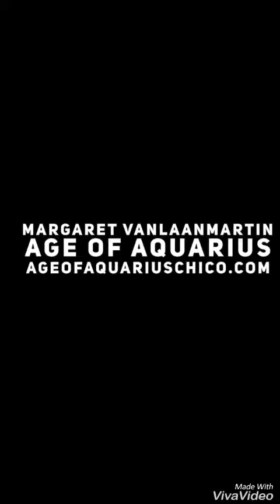November 8, 2018 Today’s Psychic World Barometer Tarot Card Reading The Moon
November 8 Today’s World Barometer Tarot Card Reading The Moon. Watch out and use extra protection today! We will be dealing with the energy of hidden enemies. These are uncommon problems so we are less able to deal with them. Use protection and be careful! Psychic reading of today's energy by Margaret VanLaanMartin ageofaquariuschico.com
and sign up for my free monthly newsletter.